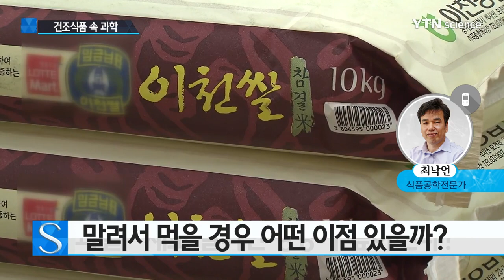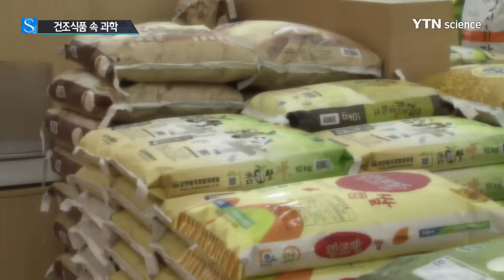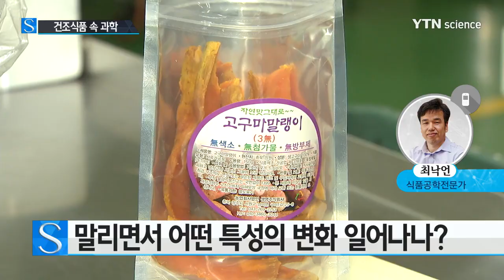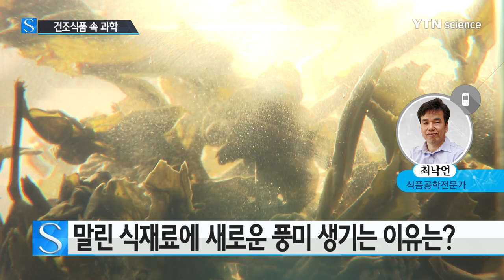[YTN 사이언스] 말리면 더 건강하고 맛있다? 건조식품 속의 과학 / YTN 사이언스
[YTN 사이언스] 말리면 더 건강하고 맛있다? 건조식품 속의 과학

[앵커]
가을이 되면 햇볕에 고추나 각종 채소를  말리는 풍경을 종종 볼 수 있습니다. 요새는 가정에서도 건강 간식으로  각종 국내 과일과 채소를 말려서 먹을 뿐 아니라 말린 바나나나 망고 같은 이국적인 건조식품들을 자주 먹곤 하죠.
 이렇게 채소나 과일, 생선 등을  말려서 먹을 경우 어떠한 장점이 있을까요?  또 주의할 점은 없을까요? 보다 자세한 설명을 위해  최낙언 식품공학전문가를 연결해보겠습니다. 안녕하세요.

가을 햇볕에 과일이나 채소를 말리는 분들이 많은데요. 말린 음식이 영양이 더 풍부하다고 해서 건강식으로 자주 드시는 분들도 있는데요. 말릴 경우 정말 영양가가 더 높아지나요?

[인터뷰]
채소는 95%가 수분으로 이루어져 있고, 과일은 90%가 수분입니다. 제품을 차지하고 있는 것이 대부분 물이니깐 이것을 말린다면 5배에서 20배 정도 농축이 일어나니 모든 영양분이 더 풍부해지겠지요. 특별히 영양분이 생겨서 높아지는 것이 아니고 물이 빠져나가 진해지는 현상입니다.

[앵커]
영양분이 더 생기는 것이 아니라 수분이 빠져나가서 진해지는 것이라고 말해주셨는데요. 바나나나 사과 같은 과일부터 고추, 호박, 각종 나물들을 말려서 드시는 분들도 많습니다. 이렇게 말려서 먹을 경우 어떤 장점들이 있나요?

[인터뷰]
예전에 냉장, 냉동고가 없던 시절에는 건조해서 먹는 것이 제일 좋은 방법이었는데요. 그리고 수송하거나 여행을 할 때는 짐을 가장 많이 차지하는 것이 음식인데 부피가 작은 장점도 있습니다. 과일의 경우 즙을 짜서 농축액으로 건조한 제품이라고 할 수 있고요. 그런데 이런 단순한 것 말고도 맛이 좋아지는 경우가 많습니다. 호박이나 고구마 같이 전분이 많이 경우는 내부에 당이 있기 때문에 그 자체가 건조과정에서 더욱 달콤하게 맛이 좋아지게 되고 고추 같은 향신료 경우는 소량을 넣고도 진한 맛을 부여할 수 있는 장점이 생기는 것이죠.

[앵커]
수분이 빠지면서 특성이 변하거나, 혹은 균 또는 미생물 등의 활동들이 변하거나 그러진 않나요?

[인터뷰]
어떤 가공이든 특성은 당연히 변합니다. 건조하게 되면 식감이 보통 단단해지고 색은 진해지거나 갈변이 되기 쉽고, 맛과 향은 진해집니다. 사실 품질이 떨어질 가능성도 있습니다. 그리고 건조의 중간과정에는 원래 상태에서는 미...